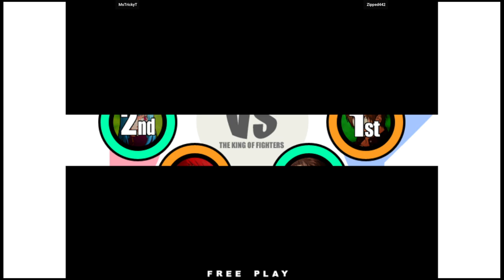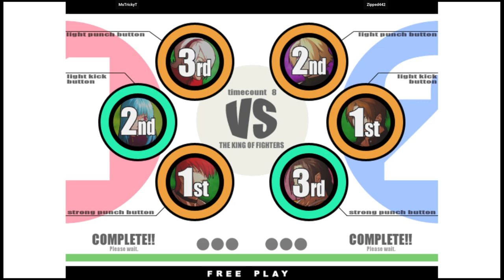KOF XI | MsTrickyT VS Zipped442 | 🇺🇸🇺🇸 Fightcade eSports